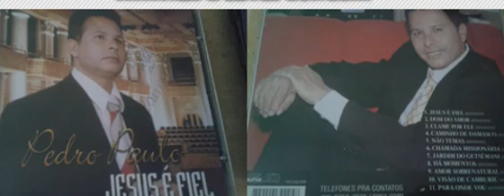CD Pedro Paulo- Caminho de Damasco 04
No caminho de Damasco
uma luz apareceu
Foi a salvação de Saulo
E ele o Recebeu
com escamas nos teus olhos
Carregado ele foi
Tudo isso necessário para a
Glória de Deus
Palo e Silas na prisão
Louvavam ao Senhor
Quando Deus mandou um anjo
os grilhões arrebentou,arrebentou

Refrão

Queres ser livres como eu
Faça a vontade do meu Deus
Jesus te Chama
Ele te ama
e vida eterna quer te dar

Não importa como é
Como está a sua vida
É Jesus que lhe convida
Quer mudar seu coração
Ouça Agora meu amigo
O que eu tenho a lhe dizer
Este mundo não tem nada
Para lhe Oferecer
Tudo aqui é passageiro
Isso tudo é ilusão
Mas somente em Jesus
Encontramos a salvação,a salvação.